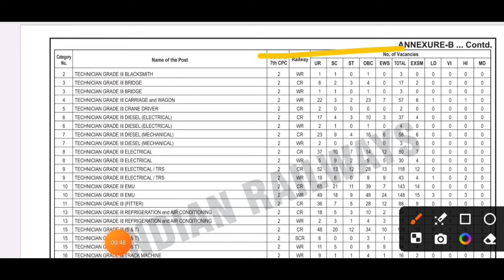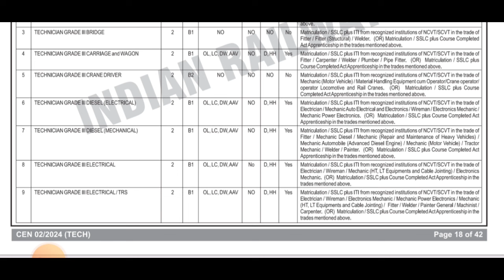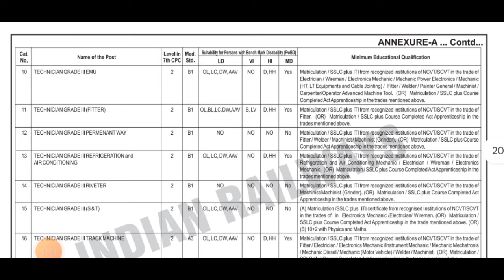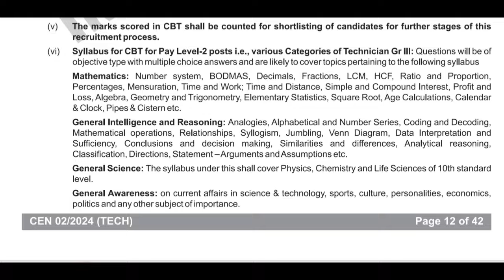रेल्वेमध्ये 9114 जागेच्या भरतीला सुरुवात | rrb technician recruitment 2024 | rrb bharti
नमस्कार मित्रांनो ,

तर आताच्या व्हिडीओ मध्ये आपण रेल्वे भरती 2024 बाबत माहिती पाहणार आहो.